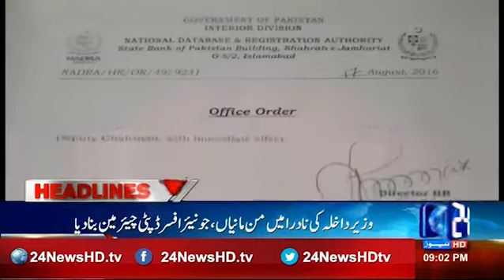News Headlines 9 PM 19 August 2016